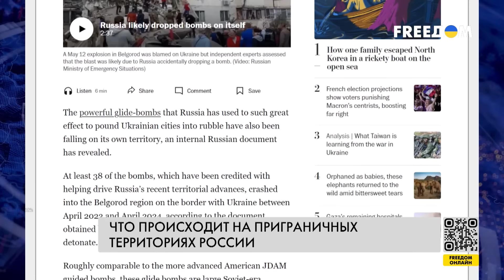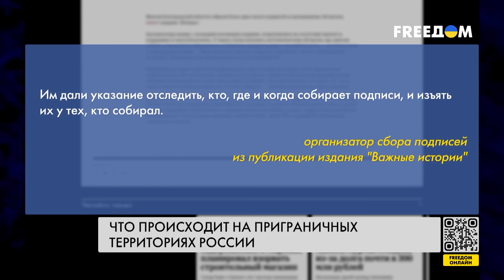Путин, прекрати обстрелы! В Белгороде бунт. Россияне в ярости из-за российских бомб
RU - Россия, кроме обстрелов украинских городов, "насыпает" и своим - одним из наиболее пострадавших городов является Белгород и область, куда регулярно сбрасывает бомбы авиация РФ. У населения лопнуло терпение.

UA - Росія, окрім обстрілів українських міст, "насипає" і своїм - одним із найбільш постраждалих міст є Бєлгород та область, куди регулярно скидає бомби авіація РФ. У населення урвався терпець.